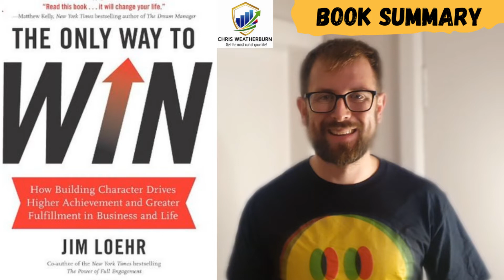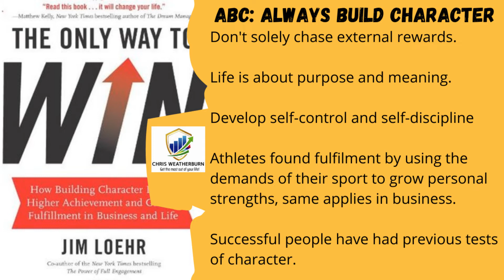The Only Way To Win Jim Loehr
The Only Way to Win Why Winning with Character Is the Only Way to Win by Jim Loehr - Summary

You gain satisfaction from autonomy, mastery and relatedness. A positive mindset is important, however life is all about purpose and meaning.  Don't be addicted to external rewards, particularly when outcome is uncertain instead think of a process as an opportunity to develop your character.  The acronym to remember from this book is ABC: Always Build Character.

0:49 Moral character is how you interact with others, where as performance character is how you interact with yourself in terms of how disciplined and focused you can be.

With extrinsic achievement, it’s clear that there can never be enough, that is why the very wealthy, who can buy anything they want, are quite often no happier than the rest of us.

2:00 Forget about self-esteem and concentrate more on developing self-control and self-discipline. The notions that self-esteem can be earned externally and, in the case of the narcissist, that it needn’t be earned at all are both seriously flawed.  True self-esteem develops when one’s actions are congruent with one’s inner core of values and beliefs rather than reflections of externally or internally imposed demands.

3:04 Societies score card may be about you achieving things. Build your own focusing on how you want to become.

4:04 Businesses should have a mission statement and actually hold these values. The classic business school example is the Tylenol crisis of 1982, when it was learned that someone had laced Tylenol capsules in the Chicago area with cyanide.

4:59 Athletes who found fulfilment were those who used the demands of their sport to grow personal strengths to satisfy important intrinsic needs.  Unfulfilled athletes, by contrast, were those who used sport almost solely to pursue extrinsic rewards and, as a consequence, were unable to experience much happiness from the pursuit itself.

In essence the fulfilled athletes used sport to build highly valued strengths of character, while the unfulfilled ones never made the connection. This insight, applies equally to the world of business. Try to repurpose work to grow inner strengths of character that meet with your grand purpose in life.

6:18 Example of Andrew Agassi.

6:50 Successful people who seem to enjoy a life of privilege they have will usually have had intense, nearly continuous battery of character tests prior to getting to that point. If the ethical character of these individuals had not been forged before they obtained their privileges and power, they would have had almost no shot at resisting the myriad character challenges that are sure to come.

7:26 In parenting you don't want to be too pushy also known as a 'tiger' parent but not too lax. Don't live through achievements of your children.  Although parents get satisfaction from their children's success it is important not to have this as the main focus of your parenting, instead it is better to aim to develop their moral character.  Avoid opting for a short-term goal such as the immediate satisfaction from winning over a longer-term goal such as character development which may have a more abstract result.

Children learn virtues of development at certain times.  If they miss the learning at the appropriate time the door closes and important stages of moral development can be missed.  This can potentially manifest with a variety of psycho-social crises in adulthood. A basic one would be that an infant’s need for trust is not fulfilled he may experience pervasive mistrust of others throughout adulthood.

You don’t want your children to end up devoting too much time to achieve extrinsic objectives as potentially their life can lack serious value.  By spending upward of 90 percent of time chasing things empty of sustainable meaning on careful reflection they may not become very happy.  Even if they achieve all extrinsic markers of success but do so at the expense of intrinsic growth, hollowness and disillusionment may follow. Without the right purpose, you will fail whether you achieve or don’t achieve.

9:00 It is worth noting that although extrinsic achievement is not the end point, it should not be discouraged. Just keep the value of extrinsic results in perspective.  Ideally you use the forces and stresses of everything you chase extrinsically to help become everything you want and need to become intrinsically.

By pursuing extrinsic achievement in highly demanding and stressful scenarios these can be excellent opportunities to facilitate growth. The more you push and the more resistance you encounter, the richer the opportunities you will get to build and grow the fundamental values.  Keep adjusting, refining, balancing to nourish the capacities you cherish most, particularly when the going is toughest.

The enduring path to achievement fulfilment at work and in life is making sure character trumps all other considerations.